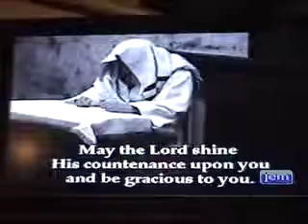Lubavitscher Rabbi - Blessings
The Lubavitscher gives blessings to his Chassidim,
Crown Heights in Brooklyn.